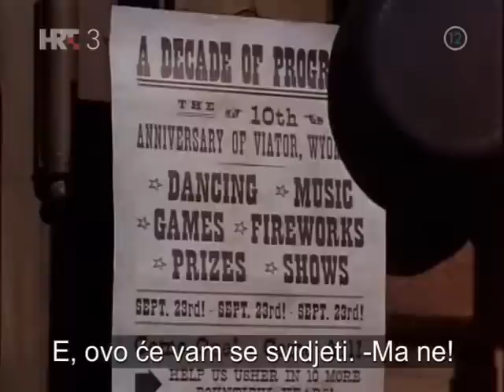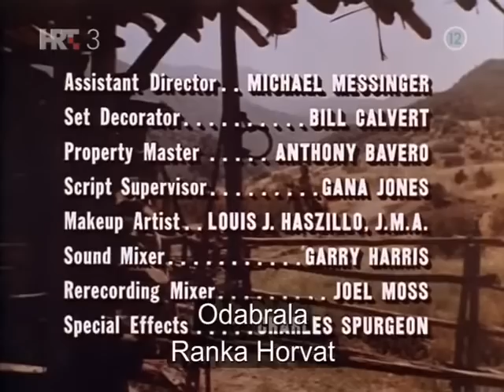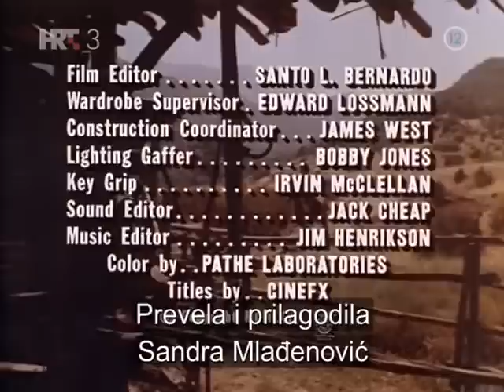Shane 1x10 High Road to Viator